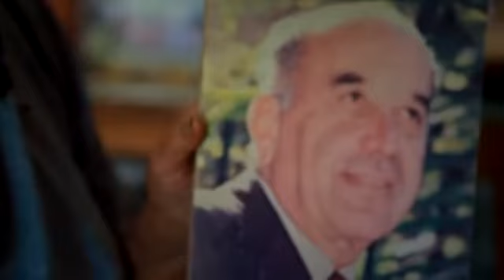Trailer Documental “Don Felipe”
El miércoles y el jueves, a partir de las 20 se proyectará en el Cine Teatro Español el documental “Don Felipe”, dirigido por el cineasta Néstor Berbel.